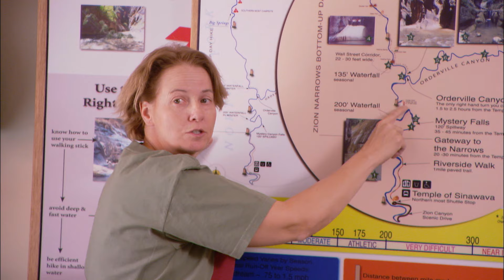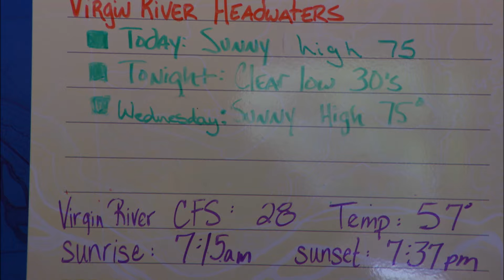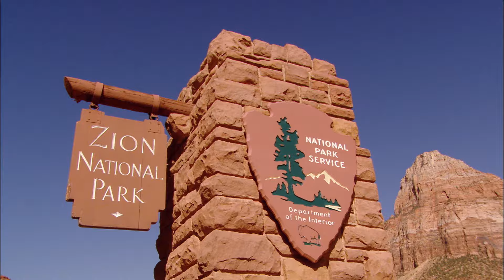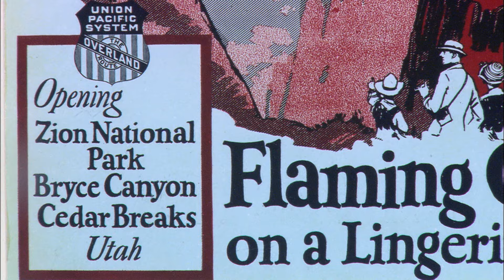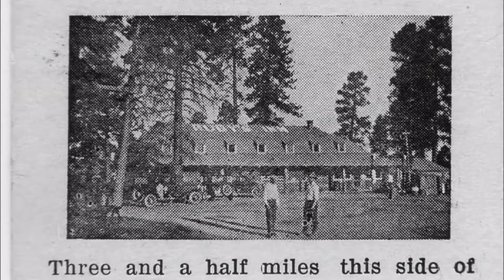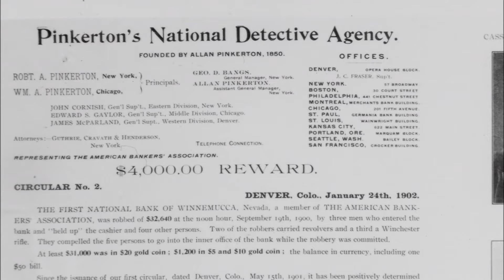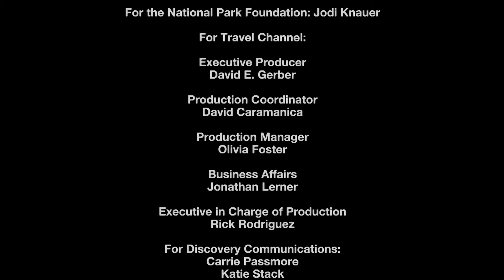Secrets of the National Parks | Episode 4 | Secrets of Zion and Bryce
By foot, shuttle, and horseback, gain access to the scenic and geological wonders of Zion and Bryce Canyon National Parks. In Zion, embark on a breathtaking ascent of Angel's Landing. In Bryce, climb sheer cliff walls, tube down the Virgin River, and gaze upon thousands of beautiful bizarre rock spires known as hoodoos.

Starring: David Michael Gee
Director: Dennis Burkhart
Writer: Janet Russo